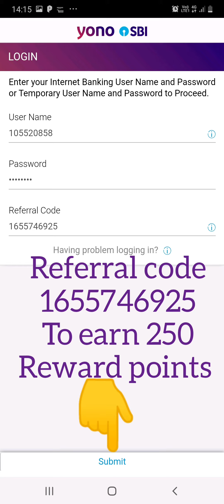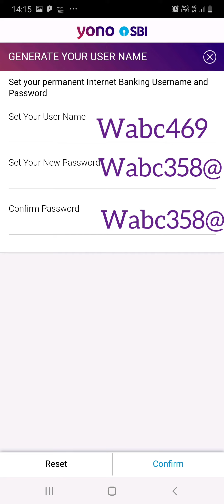HOW TO GET YONO SBI APP USERNAME AND PASSWORD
How to start yono app using atm card